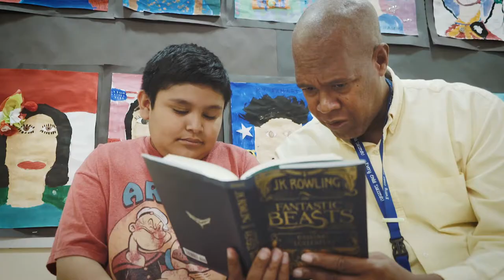Denver Kids: Breakthrough Moment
We all have powerful moments in our lives that initiate change. We shift course, make a decision to move forward, or discover confidence.  Whatever the moment was, we remember.  Breakthrough Moments was the theme of Denver Kids' 2017 fundraising event.  In this video we follow Perla and Alejandro to learn about their breakthrough moment.

Denver Kids helps Denver Public Schools students, grades K-12, who face the personal challenges of higher risk environments to successfully complete high school, pursue post-secondary options, and become contributing members of the community.